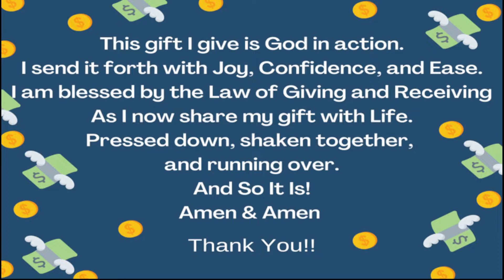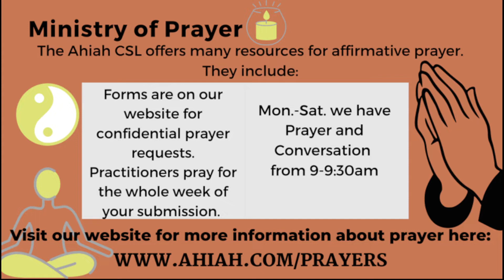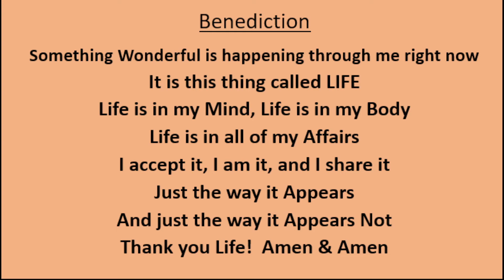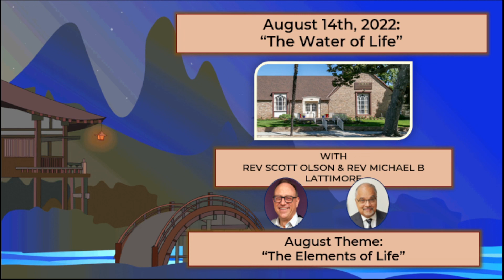Ahiah Sunday Celebration for 8/14/2022: The Water of Life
This Ahiah Sunday Celebration features Rev. Scott Olson! August's theme is "The Elements of Life", and this week's topic is "The Water of Life". Join the Reverends as they share their perspective on how to allow the events of the world right now to break us open to new possibilities of being that are more in alignment with all that Spirit is.  Musical Inspiration is Connie Rouse!